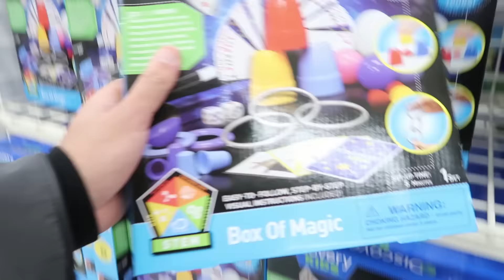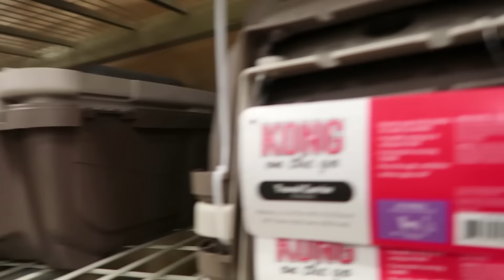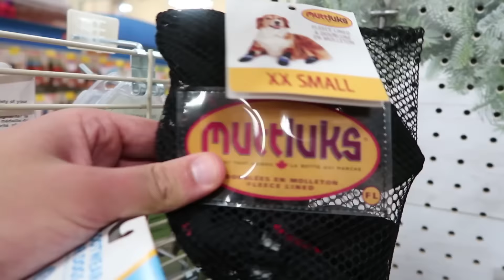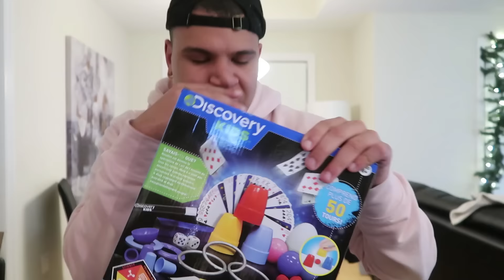5 SECOND TRICK TO FOOL YOUR FRIENDS!!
Can we smash 25,000 LIKES?! And if you read this comment something positive below!

OTTAWA ON
K1G 5T7